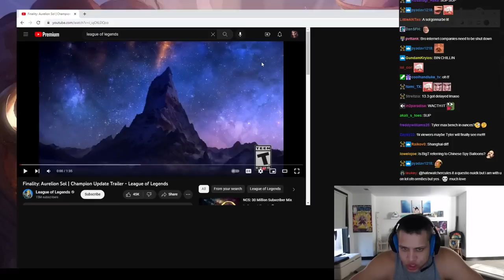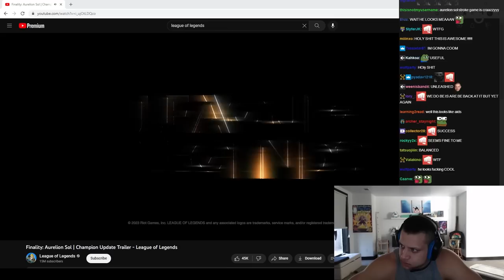Tyler1 Reacts to Aurelion Sol Champion Update Trailer